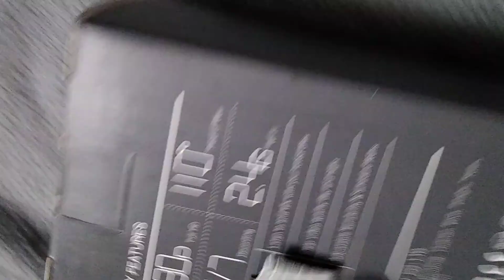AMAZON DELIVERY AGAIN CAMERA BOXES ARE OPENED UPON ARRIVAL. SAME DELIVERY PERSON AS LAST TIME